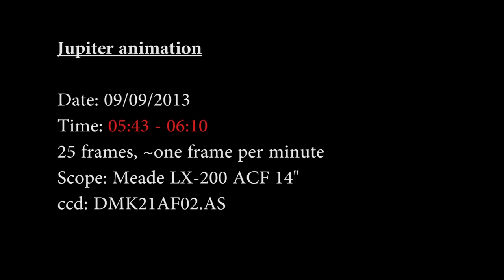Jupiter & Moons Animation 09/09/2013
no desciption for once :)
comments yours!

update:
This footage too as all other from this channel are free to use as you please and exist online so you can have it.
crediting would be nice but it is not mandatory
plagiarism is a different story but i won't teach manners :-)
i'm too busy for that!